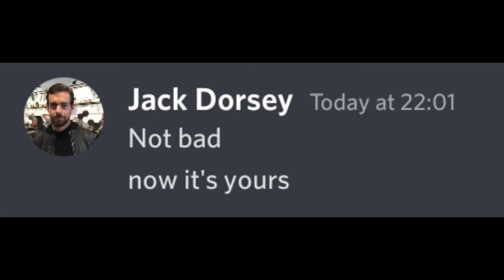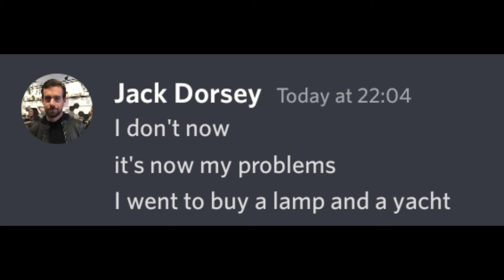Elon Musk BOUGHT TWITTER BUT...💲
🧐What is this Koksik channel? -You might ask.
😂"Koksik is the funniest and top picks.
💲On our channel we try to cheer people up.
💲Positivity and good mood only from us!